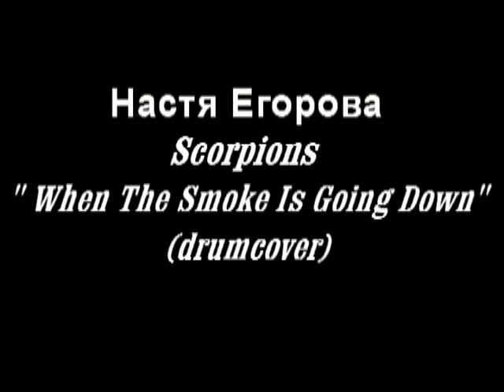Настя Егорова - Scorpions " When The Smoke Is Going Down " ( drumcover )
Мои ученики: Настя Егорова - Scorpions " When The Smoke Is Going Down " ( drumcover ), г. Владимир. Играет на барабанах с середины августа 2012.